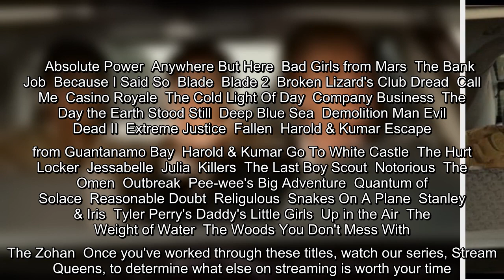✅ Watch 'Harold & Kumar' while you still can.